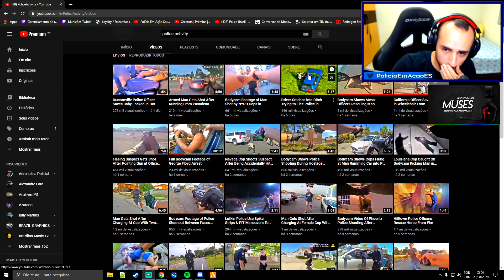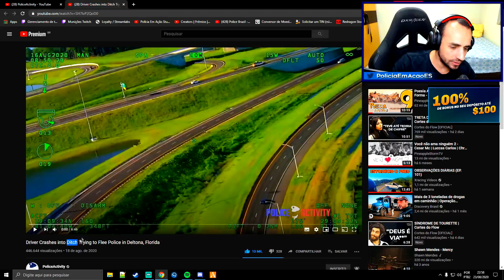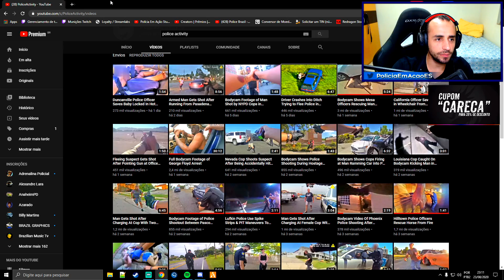PERSEGUIÇÃO ALUCINANTE DE HELICÓPTERO - Reagindo à Polícia Americana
Reagindo (react) a mais um vídeo da Polícia Americana, dessa vez uma perseguição de helicóptero alucinante e que durante a fuga o bandido perde o controle e acaba caindo em um brejo. Lembra que deixar sua opinião nos comentários e curtir o vídeo tem que ser questão de doutrina. Tamo junto!